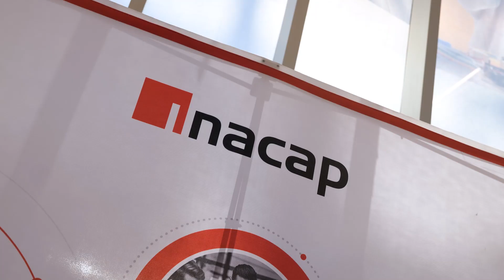Inicio Jornada Vinculación con el Medio 2023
Inicio Jornadas Vinculación con el Medio 2023